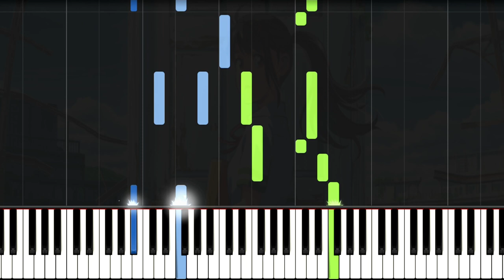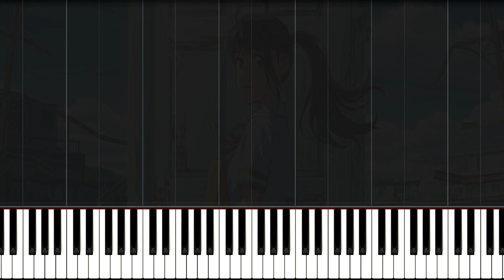Suzume / RADWIMPS / Suzume No Tojimari / Piano Tutorial / Hard/Sheet music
🎹Piano Tutorial
Movie『Suzume No Tojimari』Suzume by RADWIPMS

♪Related Songs of Piano Tutorial Movie

【Section】
00:00 A
00:29 B
00:42 C
01:06 D
01:19 E (Chorus)
01:37 F (Chorus)
02:02 G (bridge)
02:14 H
02:54  I (bridge)
03:08 J (Chorus)
03:27 K (Chorus)